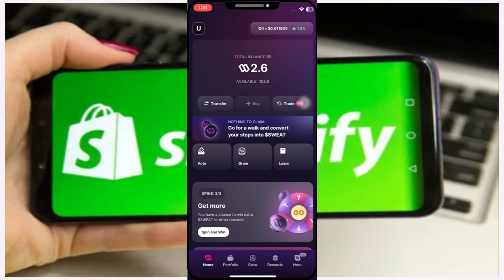Cómo Retirar Dinero de Sweat Wallet (2024)